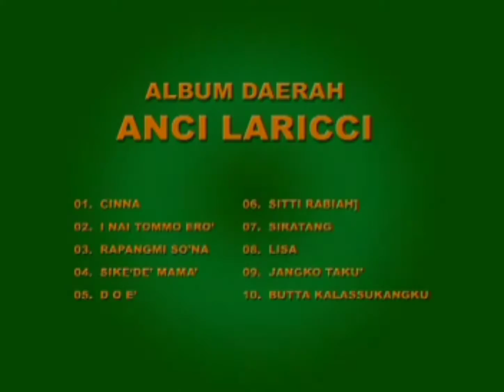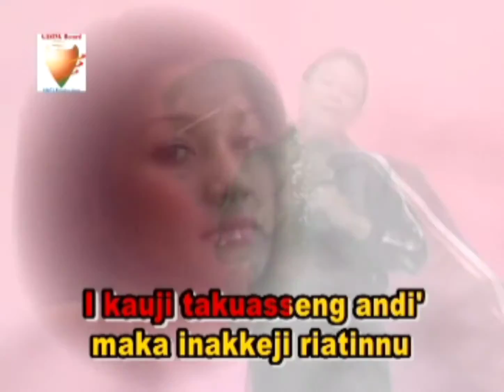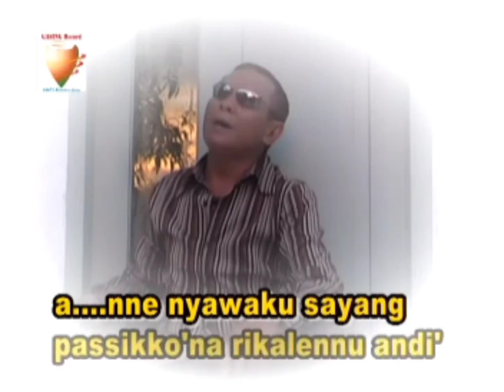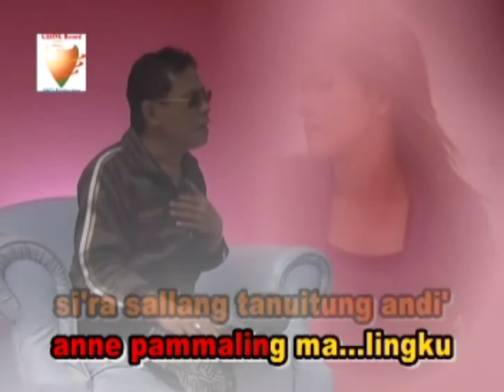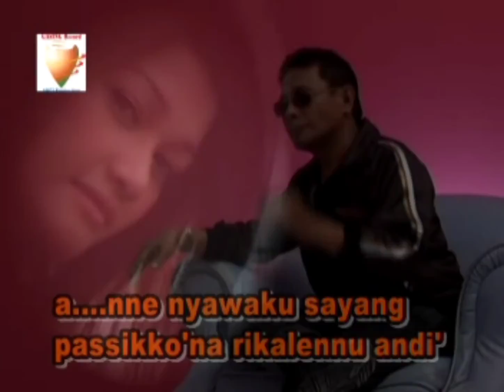Anci Laricci - Cinna (Karaoke), Cipt : Anci Laricci, Abidin Syam, Aras T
Judul : Cinna (lagu pertama)
Artis : Anci Laricci, Karya : Anci Laricci, Abidin Syam, Aras T
Album : Pop Makassar Jadul 2008
Anci Laricci Production 2008
Arti lagu keseluruhan lihat di Komentar & trimakasih bantuannya Helmi Latif Daeng Siama.